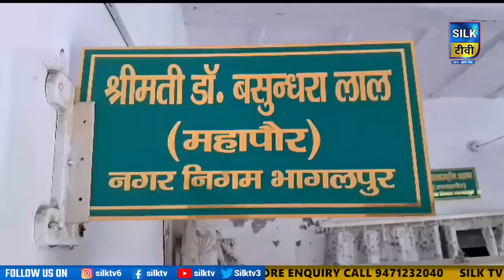SILK TV- जिले की खबरें एक साथ || 31 JULY 2023